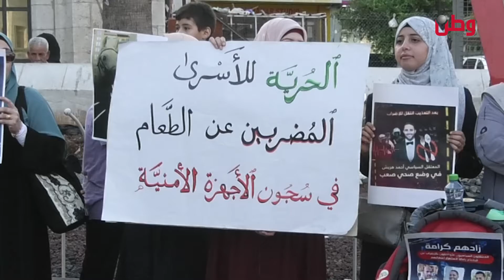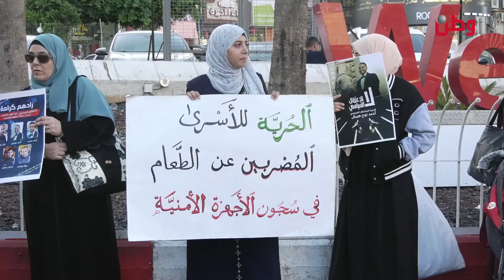عائلات المعتقلين السياسيين لوطن: أبناؤنا مضربون منذ 21 يوما ويعانون من وضع صحي خطير